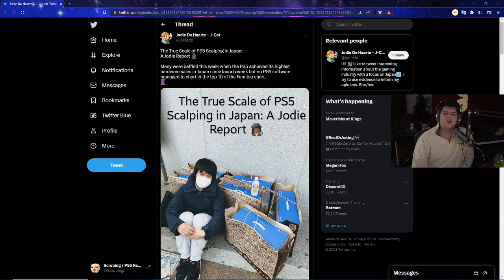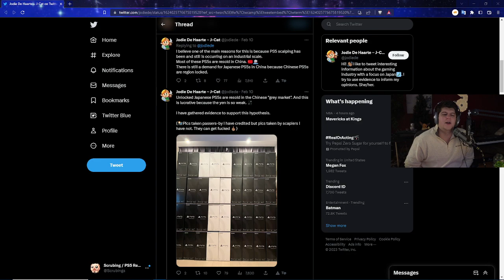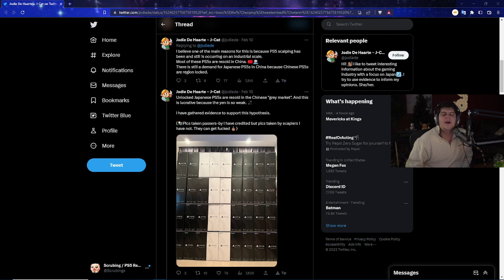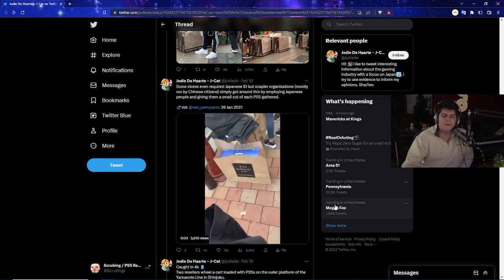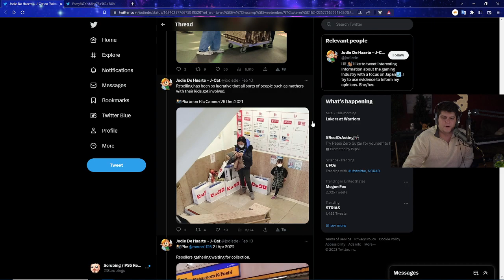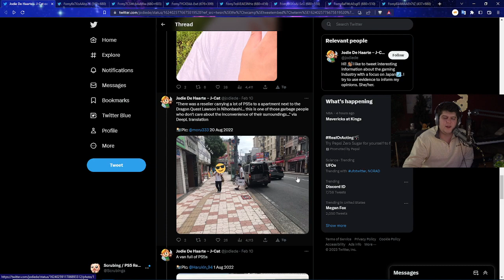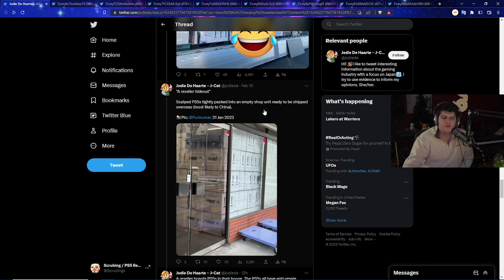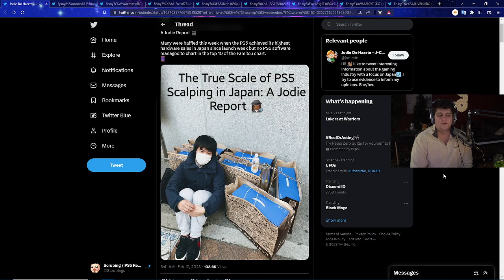ONE OF THE WORST PS5 / PLAYSTATION 5 SCALPER ISSUES WE'VE SEEN - MASS INDUSTRIAL BOTTING IS BACK